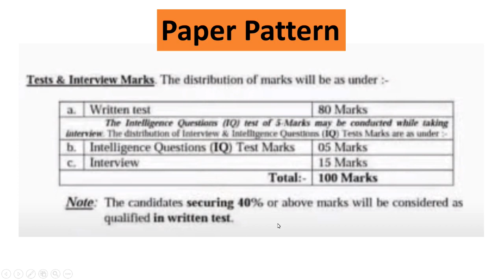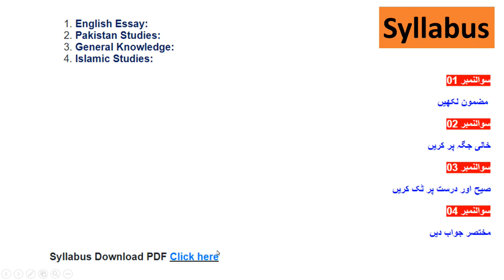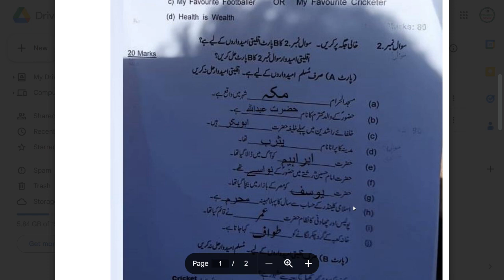Balochistan Police Constable Syllabus 2023 || Paper Pattern, sample paper, Past Papers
1 Balochistan Police Constable complete Solved Paper 07 May 2023
2 Balochistan Police Constable Complete Solved Past Paper 2020
3 Baluchistan Police Constable Syllabus
4 Balochistan Police Syllabus
5 Guess Paper for Balochistan Police Test Preparation
6 Balochistan Police 5 Years Past Papers PDF
7 1000 most Important MCQs for Balochistan Police Test Preparation
8 PDF Books for Balochistan Police Test Preparations
9 Balochistan Police Jobs Salary
10 Balochistan Police Interview Questions and Answers
11 Balochistan Police Roll Number Slip & Test Date
12 Balochistan Police Jobs Advertisement and Application form

Our Whatsapp Number
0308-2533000